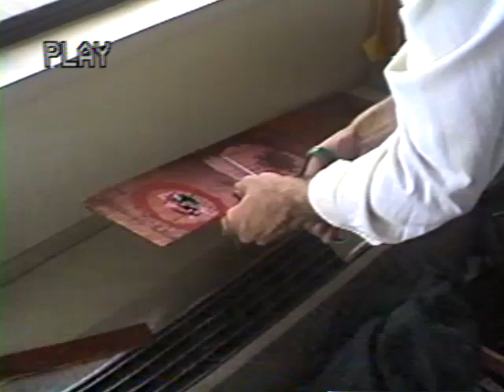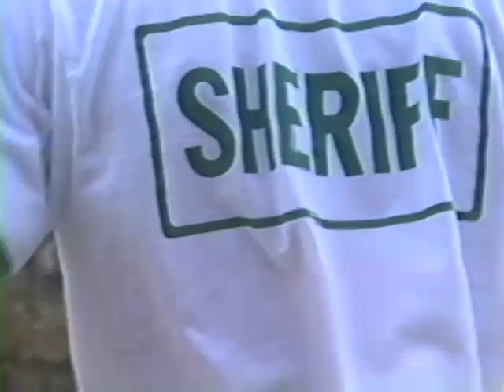vci 3 collage 2 14 95